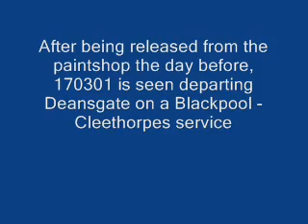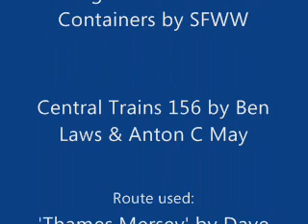First Transpennine Express 170 in Microsoft Train Simulator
First Transpennine Express 170301 in and around Manchester on a Blackpool North - Cleethorpes service.